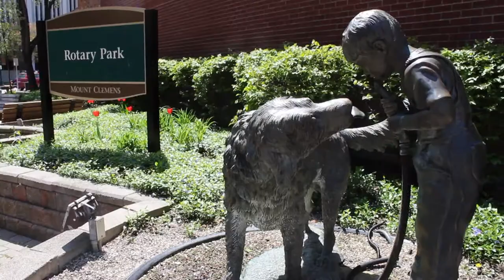Bath City Beat - "More" Art in Public Places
Two new murals were commissioned as part of the "Play Everywhere" project. The project partners the Anton Art Center with the Macomb Family YMCA and City of Mount Clemens to commission four new art installations. Reporter Ashley Nelson interviewed artists of two of the murals.